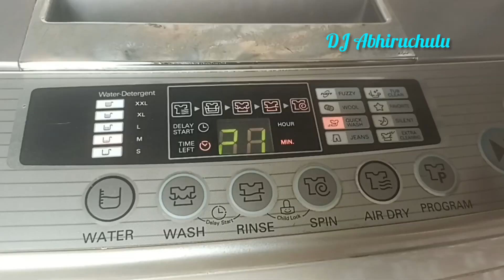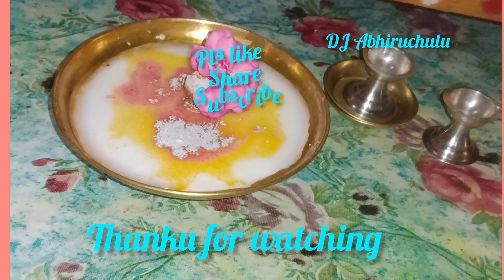DJVlogs అమ్మ లేని వేళ వాళ్ల ఇంటిలో నా routine/పువ్వులు|Daughter limits|అమ్మకి చాలా works|substitute